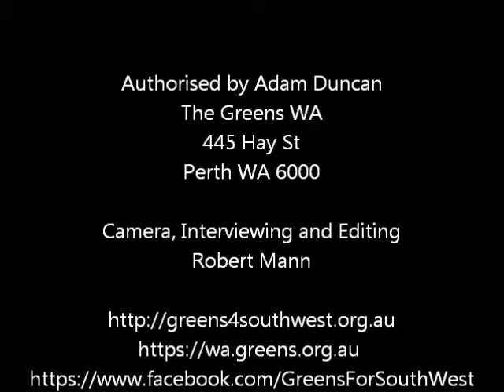Disallusioned by the whole process